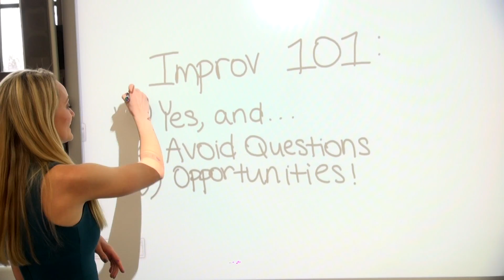IMPROV-PKG-EP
[CAM 1-1SHOT]
(ANCHOR)
A LOCAL BIOLOGY TEACHER LEAVES SCIENCE IN THE CLASSROOM AND BRINGS THE FUNNY AFTER SCHOOL. LET ME TELL YOU GUYS ABOUT AN IMPROVISER INSPIRING KIDS TO GET OUT OF THEIR COMFORT ZONE.

---(STOP)---
[TAKE PKG: IMPROV TEACH.MOV)
[TRT: 1:49]

AUBREY WACHTEL IS A BIOLOGY TEACHER AT CENTRAL HIGH SCHOOL IN CHAMPAIGN. BUT YOU CAN ALSO CATCH HER COACHING IMPROV TO STUDENTS AFTER SCHOOL. I'LL LET AUBREY TELL YOU A LITTLE BIT ABOUT WHAT EXACTLY IMPROV IS.

[TAKE SOT - AUBREY.mov]
[:13]

["Improv for those who don't know is like theater but without the script and so the performers use suggestions from the audience to create scene work."]

THERE HAVE TO BE SOME RULES TO IMPROV RIGHT?

[TAKE SOT - STANDUP.mov]
[:14]

["Alright the basic rules of improv. Remember to yes and by making statements in the scene. Avoid questions because that puts your partner on the spot. And in improv there are no mistakes only opportunities.  "]

LIAM DALY WHO IS A STUDENT AT CENTRAL AND MEMBER OF THE IMPROV GROUP AUBREY TEACHES SAYS THE SKILLS HE LEARNS IN PRACTICE HELP IN HIS EVERYDAY LIFE.

[TAKE SOT - LIAM.mov]
[:15]

["It's definitely made me more comfortable in awkward situations. I used to work at a restaurant and before doing imporov some of the awkward experiences of confrontations I would have would be like very very difficult but once I started doing improv that stuff didn't even phase me."]

AUBREY HAS ALSO TAUGHT WORKSHOPS FOR ENGINEERING AND LEADERSHIP CLASSES. SHE ENCOURAGES ANYONE TO TRY IMPROV EVEN IF YOU'RE SCARED OR SHY.

[TAKE SOT - SOT name.mov]
[:15]

["I would recommend taking an improv class or going to an improv workshop because the skills that you need to be good at improv aren't necessarily what people think they are. People will say oh I'm not that witty, I don't think that fast. Improv isn't about that."]

AUBREY IS ALSO A MEMBER OF ZOO IMPROV THAT PERFORMS IN DOWNTOWN CHAMPAIGN THE LAST FRIDAY OF EVERY MONTH. IN CHAMPAIGN. EMMA POOL. UI-7 NEWS.